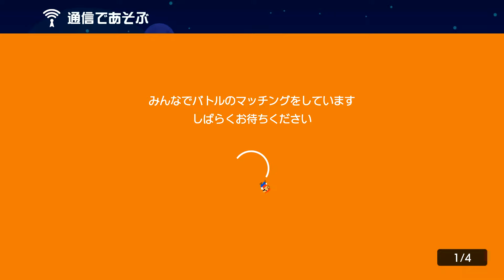マリオメーカー２ １０連敗からの１勝が嬉しすぎる！【みんなでバトル】【マリメ２】【女性実況】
マリオメーカー２　みんなでバトル！

カットしてますが、１０連敗してまして・・・
最後に１勝した時には疲れ果ててｗ

テンション高くはないですが　めちゃくちゃ喜んでます！！

あいらゲームちゃんねる